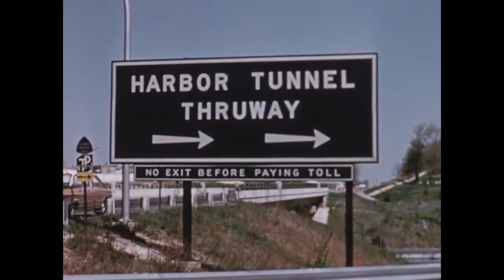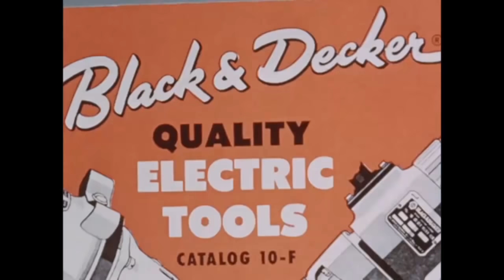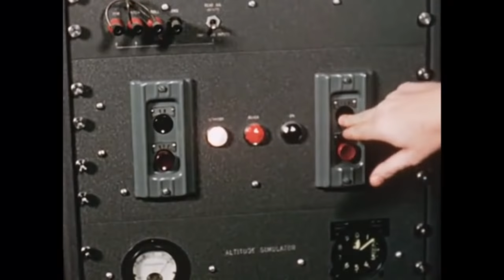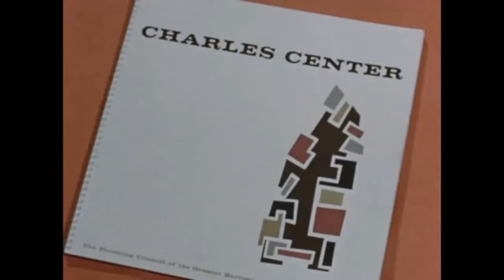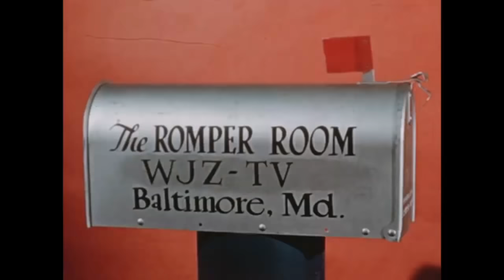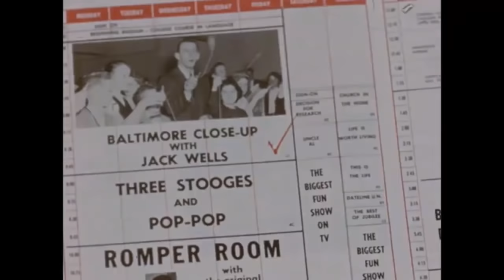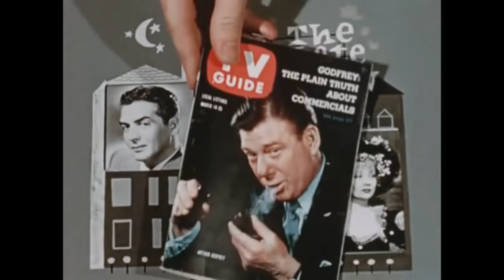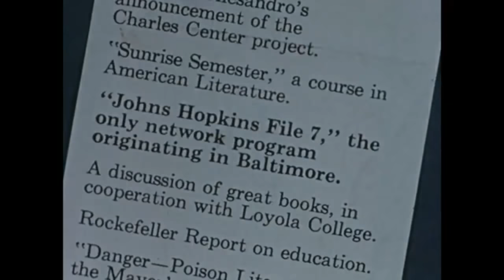WJZ Baltimore: This is Baltimore - 1959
A promotional film for WJZ-TV produced in the year 1959.

Gives a glimpse into what Baltimore was like before recent generations of politicians destroyed the city.  If you are from Baltimore it provides a great opportunity for nostalgia.

There is a segment about the Baltimore Orioles.